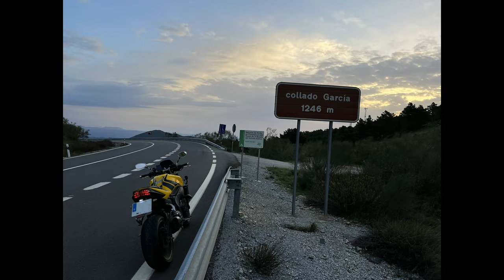VLOG 24# BAEZA EL PARAÍSO MOTERO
Que tal mis queridos moteros/as!
Os venís al paraíso? Bienvenidooosss!!!